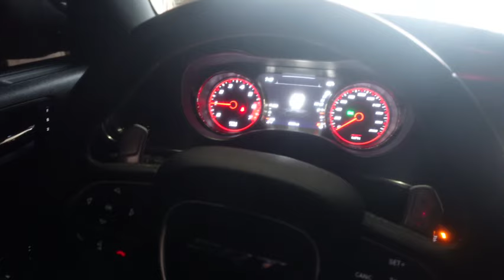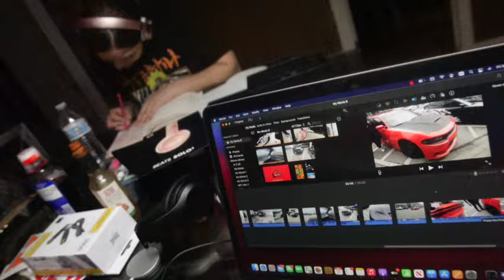I WRAPPED MY HELLCAT!!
In this video I wrap my hellcat and get peoples reaction to it .